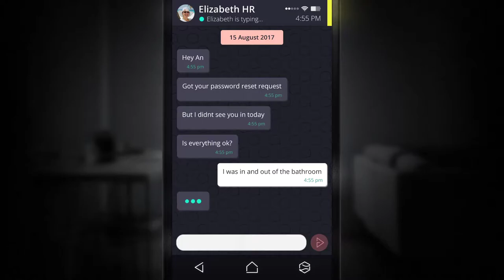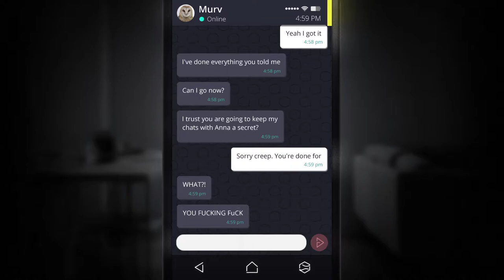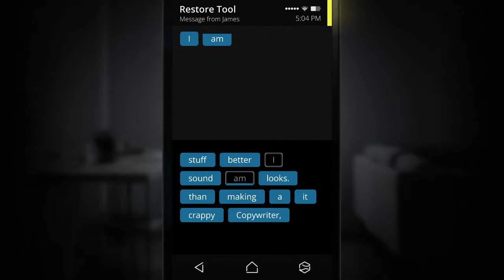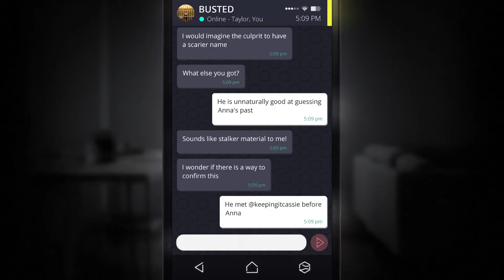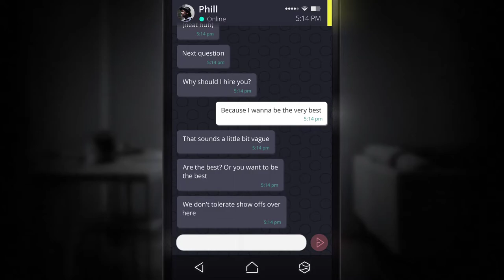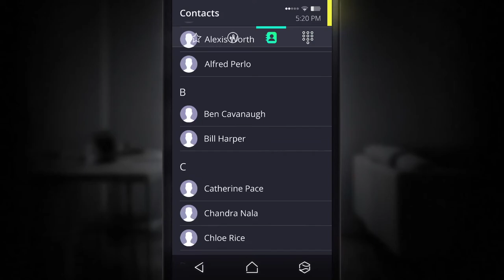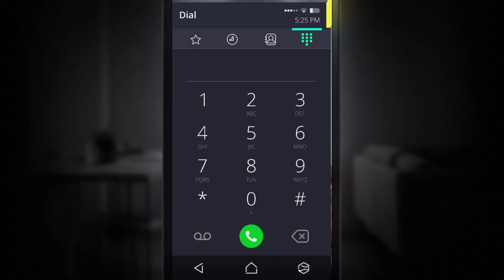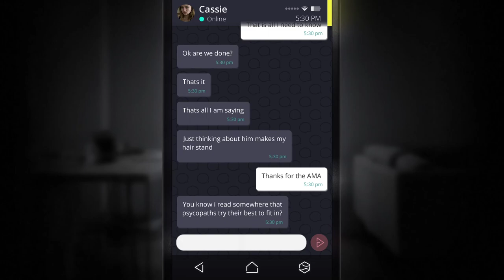Simulacra [4] Meeting Celebs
This is feeling more and more conventional. I'm hoping for a swerve somewhere that isn't just evil phone presence luring people away.